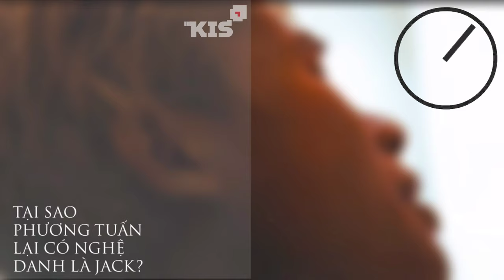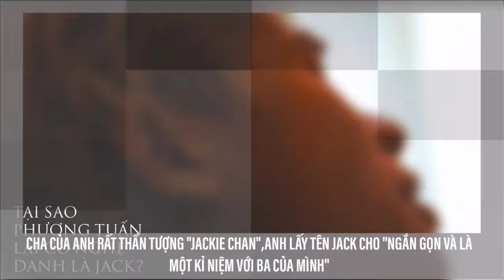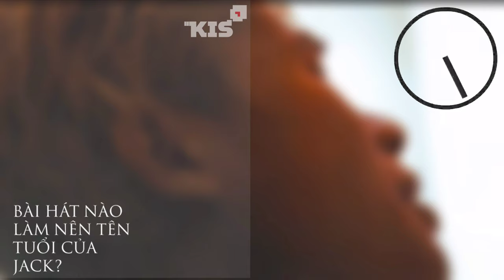TRẢ LỜI CÁC CÂU HỎI VỀ JACK - J97 | BẠN CÓ TỰ TIN MÌNH SẼ TRẢ LỜI ĐÚNG HẾT!